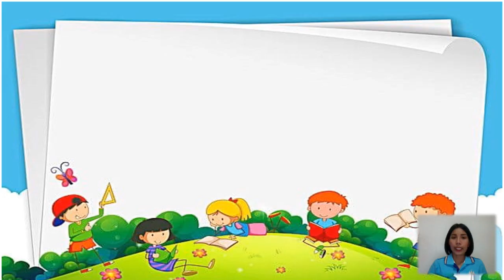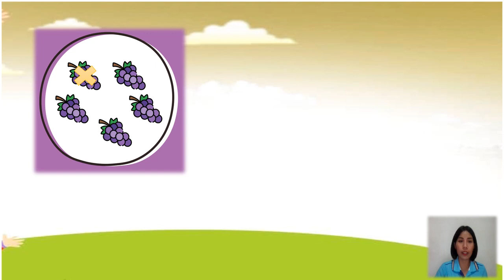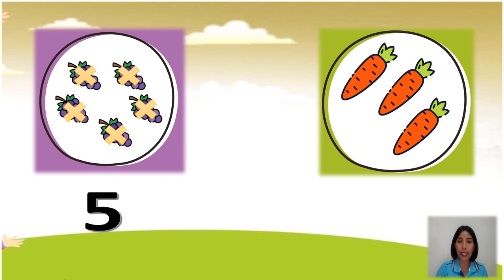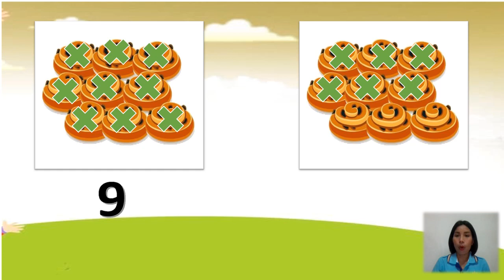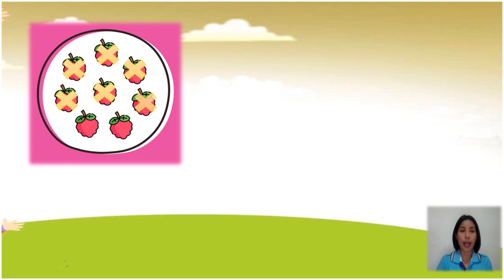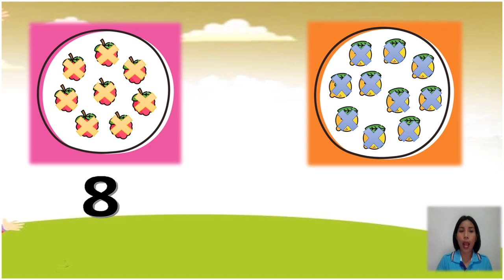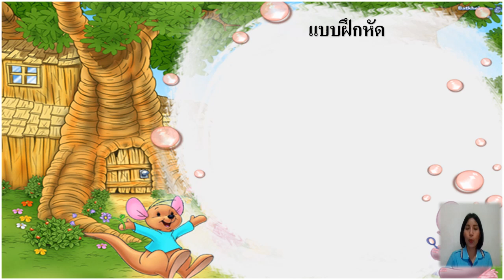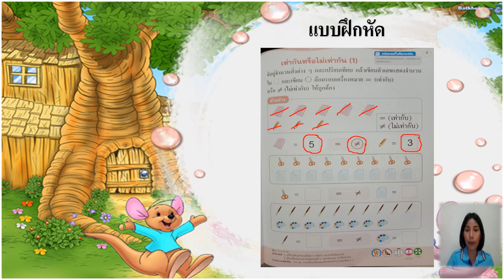16/06/2564 อนุบาล3 วิชาคณิตศาสตร์ เรื่องเครื่องหมายเท่ากับหรือไม่เท่ากับ